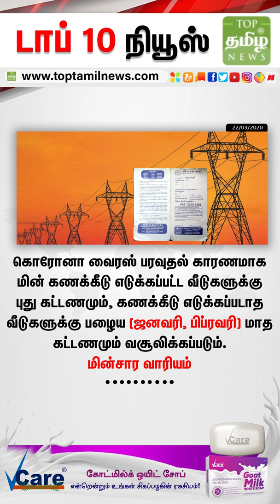கைத்தட்டி பாராட்டிய மக்கள், புல்லரித்த தருணம் | Top10News 22/03/20 | TTN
இன்றைய டாப் 10 செய்திகள் | 22/03/2020

உலக ஊடக வரலாற்றில் முதல்முறையாக தினந்தோறும் அன்றைய டாப் 10 செய்திகள் Vertical Video வடிவில் உங்கள் டாப் தமிழ் நியூஸ் சமூக வலைதள பக்கங்களில்...!